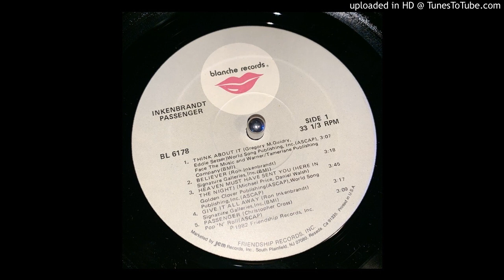Inkenbrandt ‎– Passenger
from the album Passenger 1982
Blanche Records ‎& Friendship Records

One of two songs on the album written by singer-songwriter Christopher Cross. "Passenger" supposedly received airplay and charted in Billboard Magazine. Inkenbrandt never released another album as a band after Ron Inkenbrandt's radical conversion experience to faith in Jesus Christ in 1985.